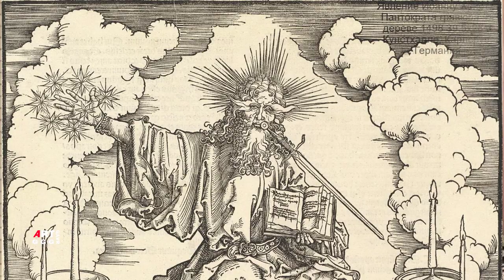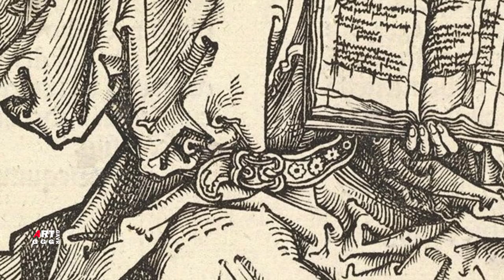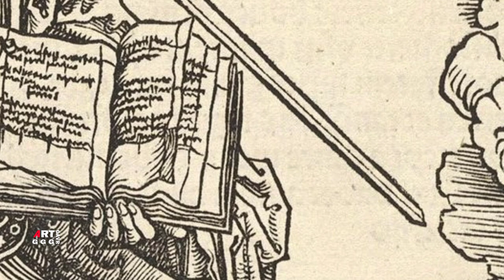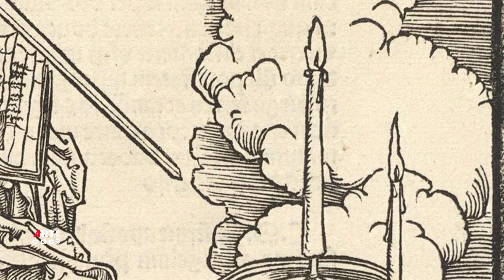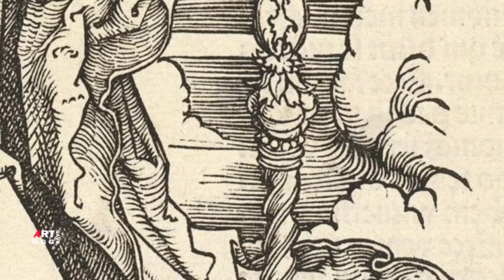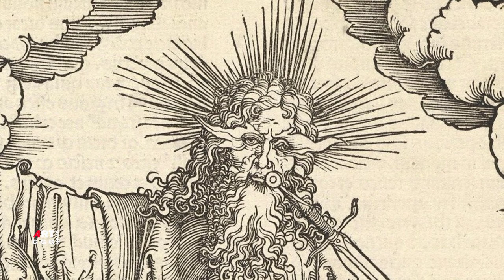Альбрехт Дюрер. Явление Иоанну Христа-Пантократора.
«Я обратился, чтобы увидеть, чей голос, говоривший со мною; и обратившись, увидел семь золотых светильников, и посреди семи светильников, подобного Сыну Человеческому, облеченного в подир и по персям опоясанного золотым поясом.
Он держал в деснице Своей семь звезд, и из уст Его выходил острый с обеих сторон меч; и лице Его, как солнце, сияющее в силе своей.»

Описание картины Явление Иоанну Христа-Пантократора:
Явление Иоанну Христа-Пантократора
Альбрехт Дюрер
гравюра
Жанр религиозная живопись
Возрождение (Ренессанс),
Северное Возрождение
Гравюра на дереве
Дата 1498 г.
Размеры (центральная панель)
Местонахождение рисунка Явление Иоанну Христа-Пантократора:
Кунстхалле, Карлсруэ, Германия.

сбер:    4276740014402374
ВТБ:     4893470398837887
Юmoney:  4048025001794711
Через телефон